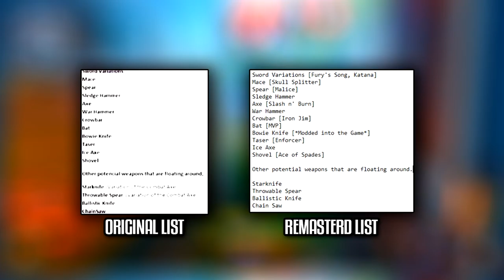BLACK OPS 3 - "FINAL SET OF DLC WEAPONS" - *NEW* LEAKED CHAINSAW, MP7, M27, ICE AXE, & MORE! (BO3)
Let me know what weapons you guys think might be coming in the FINAL SET of DLC WEAPONS for Call of Duty: Black Ops 3!

For those who are curious, here's the full leaked list of DLC Weapons for Black Ops 3:

Sword Variations [Fury's Song, Katana]
Mace [Skull Splitter]
Spear [Malice]
Sledge Hammer
Axe [Slash n' Burn]
War Hammer
Crowbar [Iron Jim]
Bat [MVP]
Bowie Knife [*Modded into the Game*]
Taser [Enforcer]
Ice Axe
Shovel [Ace of Spades]

Other potential weapons that are floating around.

Starknife
Throwable Spear
Ballistic Knife
Chain Saw

More Videos To Watch:
★ Infinite Warfare: NEWS, LEAKS, AND RUMORS!
★ Black Ops 3: BEST CLASS SETUPS!
★ Black Ops 3: ROAD TO DARK MATTER!

▶Auto-Duck:
▶Ironside Computers:
(USE code "HENIS")
▶G2A:
(USE my REFERAL LINK!)